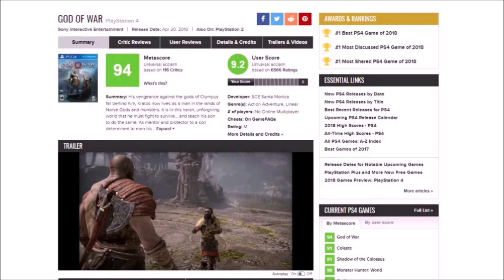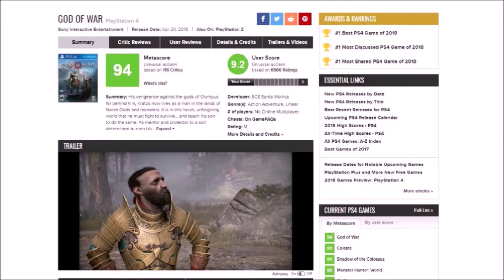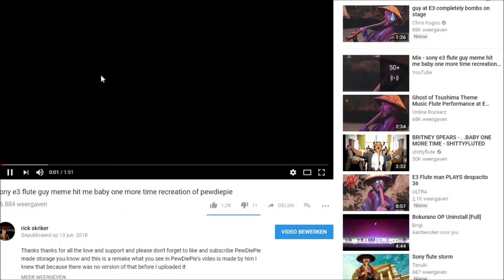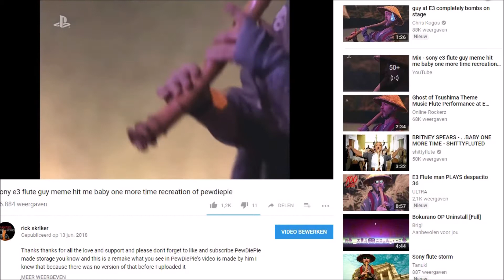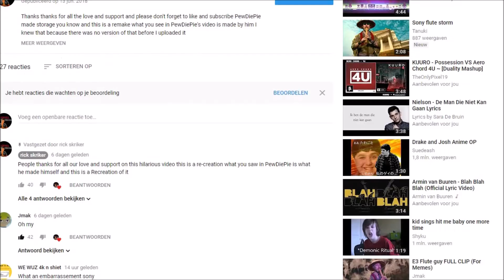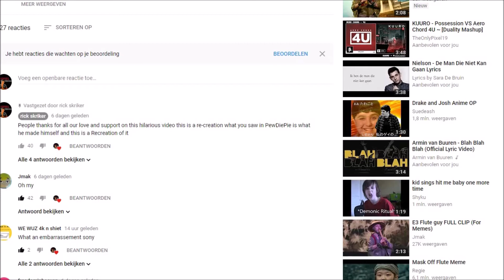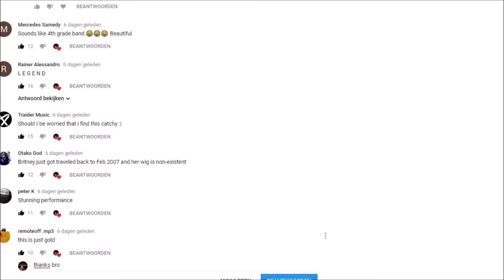sony flute guy part 2 on he,s way god of war reading comments and god of war vs ghost of tsushima